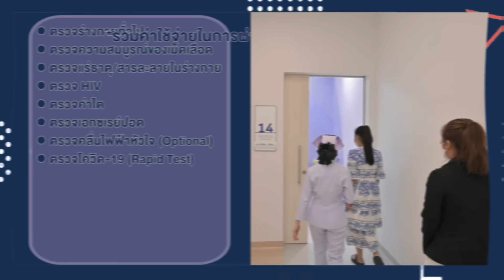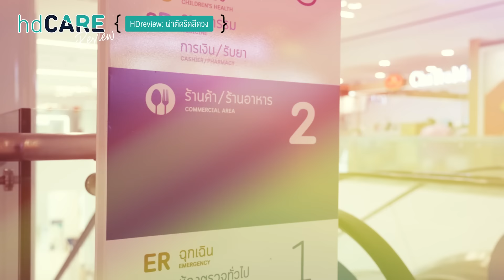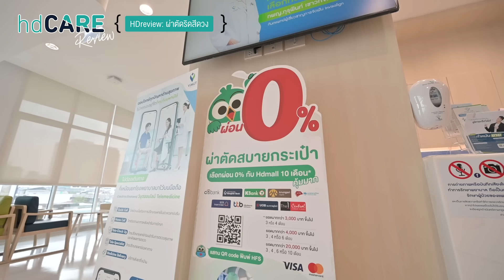รีวิวผ่าริดสีดวง ด้วยการจี้ไฟฟ้า กับหมอแมค นพ. ธัญวัจน์ บริการจาก HDcare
รีวิวประสบการณ์จริงจากการผ่าริดสีดวง ด้วยการจี้ไฟฟ้า กับหมอแมค นายแพทย์ธัญวัจน์ บริการจาก HDcare พร้อมบอกเล่าทุกขั้นตอนและความประทับใจดีๆ ที่ได้ใช้บริการ

👉ปรึกษาหมอแมค กับพยาบาลที่ปรึกษาที่ไลน์ @HDcare หรือคลิก
👉อ่านรีวิวแบบละเอียดทุกขั้นตอนได้ที่

00:00 Highlight รีวิวผ่าริดสีดวง
00:30 เล่าปัญหาโรคริดสีดวง
01:28 ทำไมถึงผ่าริดสีดวงกับหมอแมค
02:05 ตรวจสุขภาพก่อนผ่าริดสีดวง
02:30 ผ่าริดสีดวง นอนโรงพยาบาลกี่วัน
03:45 เล่าการผ่าตัดริดสีดวงโดยแพทย์
04:40 ประสบการณ์ผ่าตัดริดสีดวง
05:20 ทำไมเลือกผ่าตัดที่ รพ. วิมุต
06:00 ผ่าตัดริดสีดวงแล้วเป็นยังไงบ้าง
06:40 ใช้บริการจาก HDcare เป็นยังไงบ้าง
07:20 จ่ายเงินผ่าน HDcare ยังไง

อัญมีปัญหาโรคริดสีดวงทวารมาปีกว่าแล้ว จนต้องใส่ผ้าอนามัยไว้ตลอดเพราะที่ทวารหนักมีเลือดซึมออกมาบ่อยมาก จะเดินจะนั่ง หรือแค่ยืนเฉยๆ ก็เจ็บระบมมากๆ จากการตรวจคัดกรองกับคุณหมอ อัญมีก้อนริดสีดวงที่ต้องผ่าออก 2 ก้อนค่ะ เทคนิคการผ่าตัดที่คุณหมอแนะนำจะเป็นการผ่าตัดจี้ไฟฟ้า ข้อดีคือทำให้ไม่เจ็บมาก พักฟื้นไม่นาน มีโอกาสเกิดภาวะแทรกซ้อนได้น้อย